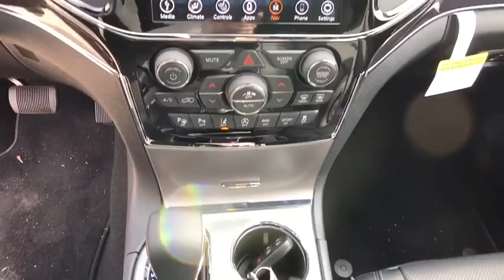2020 Jeep Grand_Cherokee Pittsburgh Greensburg, Irwin, Monroeville, McKeesport, Murrysville, PA C203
New2020 Jeep Grand_Cherokee  available in Pittsburgh, Pennsylvania at Jim Shorkey CDJR. Servicing the Pittsburgh, Greensburg, Irwin, Monroeville, McKeesport, Murrysville, PA area.

Priced below KBB Fair Purchase Price! 4WD Vehicle Detailed. Price does not include tax title license or document fees. Customers must qualify for all applicable rebates. Price does includes: $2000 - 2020 National Retail Consumer Cash 20CL1. Exp. 03/31/2020 $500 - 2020 Retail Bonus Cash 20CLA1. Exp. 03/31/2020 $750 - Chrysler Capital 2020 Bonus Cash 20CL5. Exp. 03/31/2020
ENGINE: 3.6L V6 24V VVT UPG I W/ESS  (STD),TRANSMISSION: 8-SPEED AUTOMATIC (850RE)  (STD),PROTECH II  -inc: Advanced Brake Assist  Parallel & Perp Park Assist w/Stop  Adaptive Cruise Control w/Stop  Full Speed FWD Collision Warn Plus  Lane Departure Warning Plus,BILLET SILVER METALLIC CLEARCOAT,WHEELS: 20 X 8.0 POLISHED/TECH GRAY ALUMINUM  (STD),MANUFACTURERS STATEMENT OF ORIGIN,3.45 REAR AXLE RATIO  (STD),GVWR: 6 500 LBS  (STD),TIRES: 265/50R20 BSW A/S LRR  (STD),QUICK ORDER PACKAGE 2BP  -inc: Engine: 3.6L V6 24V VVT UPG I w/ESS  Transmission: 8-Speed Automatic (850RE),BLACK  LEATHER TRIM SEATS W/EDGE WELTING,Four Wheel Drive,Tow Hitch,Air Suspension,Power Steering,Air Suspension,Air Suspension,ABS,4-Wheel Disc Brakes,Brake Assist,Aluminum Wheels,Tires - Front Performance,Tires - Rear Performance,Conventional Spare Tire,Sun/Moonroof,Generic Sun/Moonroof,Panoramic Roof,Tow Hooks,Heated Mirrors,Power Mirror(s),Integrated Turn Signal Mirrors,Power Folding Mirrors,Rear Defrost,Privacy Glass,Intermittent Wipers,Variable Speed Intermittent Wipers,Intermittent Wipers,Variable Speed Intermittent Wipers,Rain Sensing Wipers,Rear Spoiler,Remote Trunk Release,Power Liftgate,Power Door Locks,Fog Lamps,Daytime Running Lights,HID headlights,Automatic Headlights,AM/FM Stereo,Navigation System,Satellite Radio,Bluetooth Connection,HD Radio,Requires Subscription,Premium Sound System,MP3 Player,Steering Wheel Audio Controls,Auxiliary Audio Input,Premium Sound System,Satellite Radio,HD Radio,Requires Subscription,Satellite Radio,HD Radio,Requires Subscription,Power Driver Seat,Power Passenger Seat,Mirror Memory,Driver Adjustable Lumbar,Seat Memory,Heated Front Seat(s),Cooled Front Seat(s),Power Driver Seat,Driver Adjustable Lumbar,Power Passenger Seat,Passenger Adjustable Lumbar,Pass-Through Rear Seat,Heated Rear Seat(s),Rear Bench Seat,Adjustable Steering Wheel,Trip Computer,Power Windows,Leather Steering Wheel,Heated Steering Wheel,Keyless Entry,Power Door Locks,Keyless Start,Keyless Entry,Power Door Locks,Universal Garage Door Opener,Cruise Control,Climate Control,Multi-Zone A/C,A/C,Woodgrain Interior Trim,Leather Seats,Bucket Seats,Auto-Dimming Rearview Mirror,Driver Vanity Mirror,Passenger Vanity Mirror,Driver Illuminated Vanity Mirror,Passenger Illuminated Visor Mirror,Floor Mats,Cargo Shade,Mirror Memory,Seat Memory,Remote Engine Start,Keyless Start,Remote Engine Start,WiFi Hotspot,MP3 Player,Bluetooth Connection,Smart Device Integration,Smart Device Integration,Power Windows,Power Door Locks,Trip Computer,Security System,Engine Immobilizer,Traction Control,Stability Control,Traction Control,Front Side Air Bag,Telematics,Requires Subscription,Blind Spot Monitor,Rear Parking Aid,Tire Pressure Monitor,Driver Air Bag,Passenger Air Bag,Front Head Air Bag,Rear Head Air Bag,Passenger Air Bag Sensor,Knee Air Bag,Child Safety Locks,Back-Up Camera